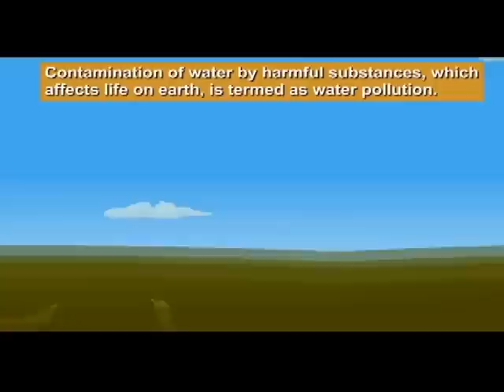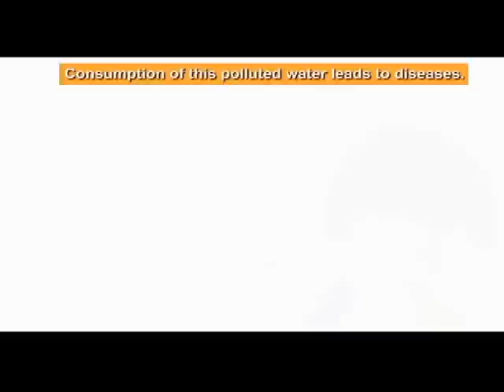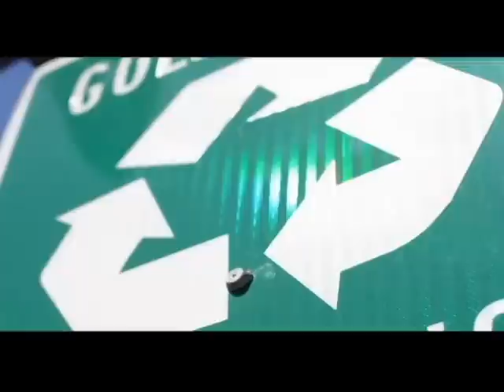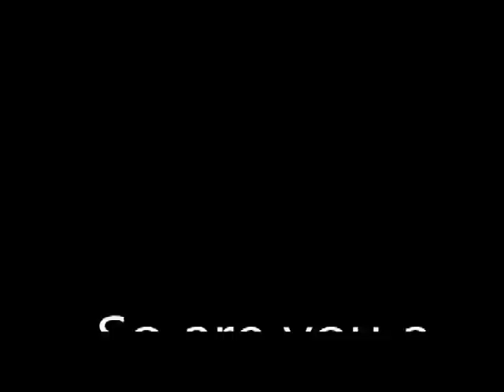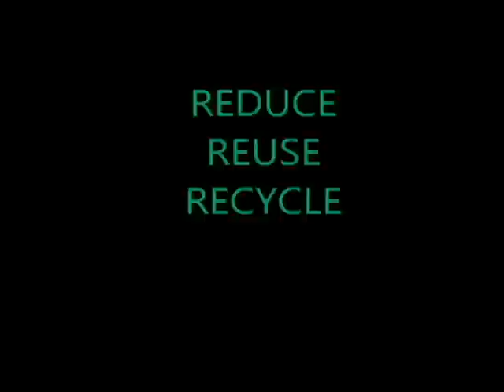ENVIRONMENT AWARENESS VIDEO CREATED BY SCHOLARS IT STUDENTS